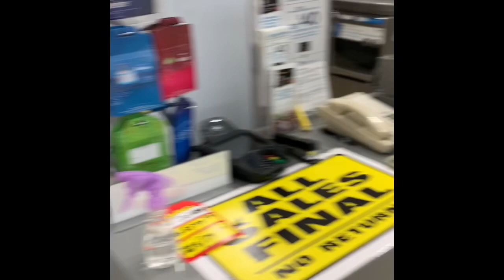Poughkeepsie Galleria Sears : The End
, - This is the end of offwhite